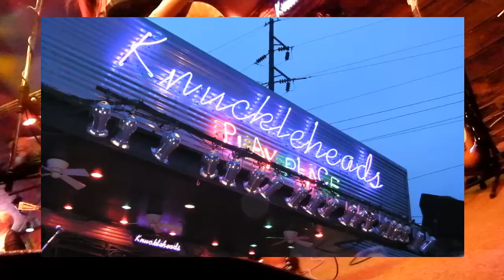Badlands DOWN TO THE RIVER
Tramped Under Foot CD release party at Knuckleheads 7/19/13